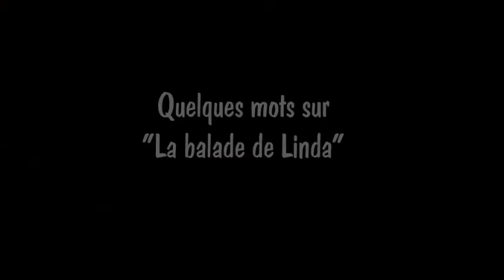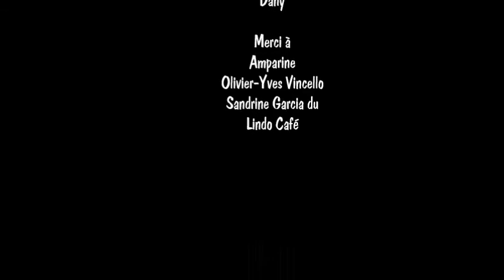Interview d'Amparine et Olivier-Yves Vincello - La balade de Linda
Interview d'Amparine, comédienne et d'Olivier-Yves Vincello, auteur à l'occasion du roman biographique "La Balade de Linda"
Entrevue réalisée au Lindo Café à Narbonne.